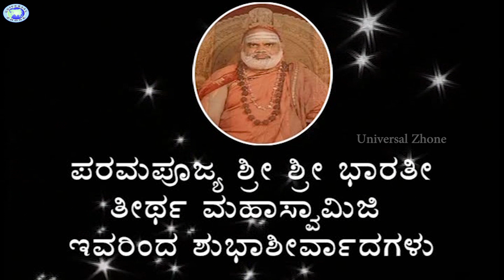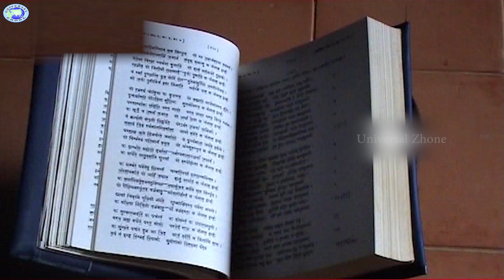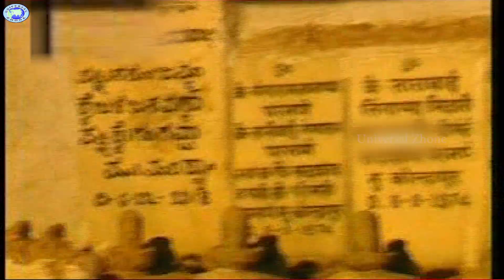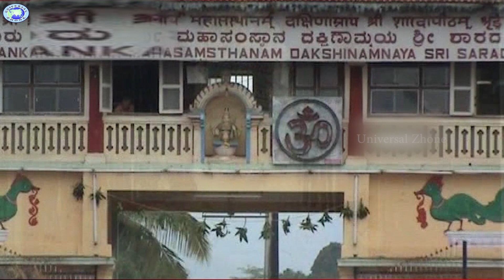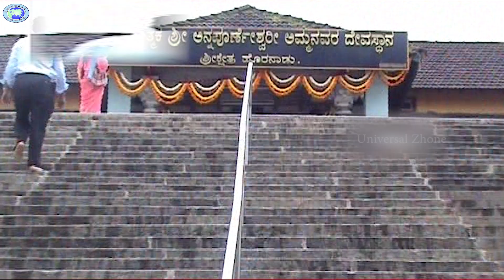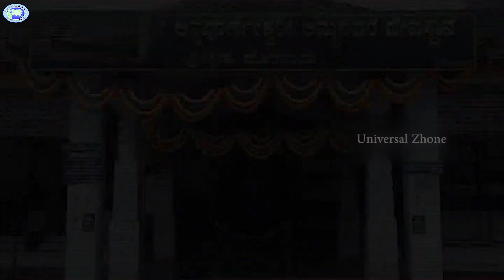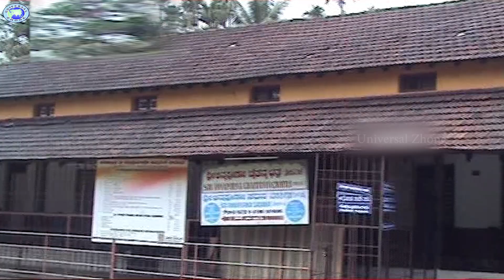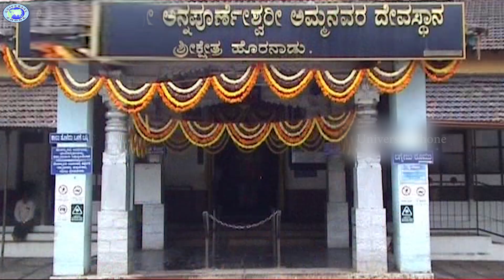Sringeri Horanadu Kshetra Darshana || K.S.Surekha, Puttur Narasimha Nayak || Kannada Devotional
Watch and enjoy the beautiful Devotional Songs - Sringeri Horanadu Kshetra Darshana
Lyrics - Ravindra K

# Song - Sakshat Parashivane
Singer - Ajay Warrior

# Song - Srungeri Mathe
Singer - K.S. Surekha

# Song - Amma Annapurna
Singer - Shakuntala

# Song - Horanadina Tayi Sri
Singer - Ajay Warrior

# Song - Brahmaninda Shapa
Singer - Nanditha

# Song - Sharada Sharada
Singer - K.S. Surekha

# Song - Eenanda Bhalu Chenda
Singer - Nanditha

# Song - Om Sri Sringeri
Singer - Puttur Narasimha Nayak

# Song - Bangarada Gudi Yelli
Singer - Nanditha

# Song - Tunga Theeradi  Visharade
Singer - K.S. Surekha

# Song - Annadana Nadeyuvudu
Singer - Narasimha Nayak

# Song - Tunga Nadiya Theeradalli
Singer - K.S. Surekha

# Song - Horanada Tayi
Singer - Shankuntala

# Song - Tayi Ninna Gudi
Singer - K.S. Surekha

# Song - Sakshat Parashivane
Singer - Ajay Warrior